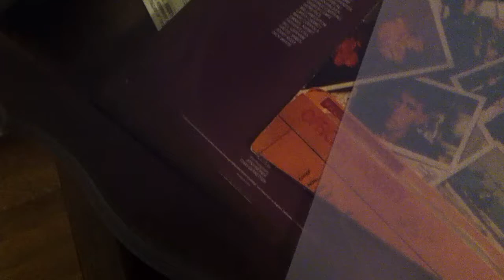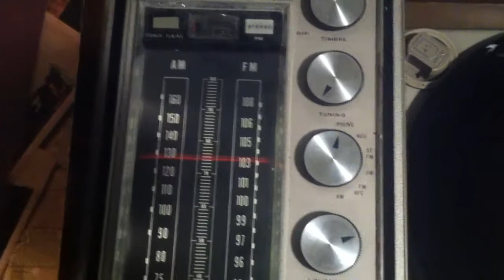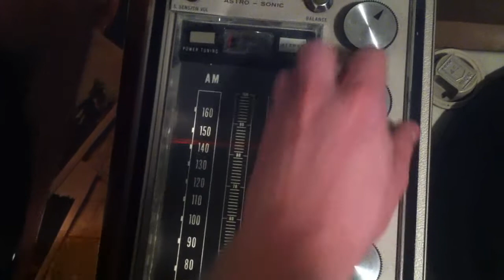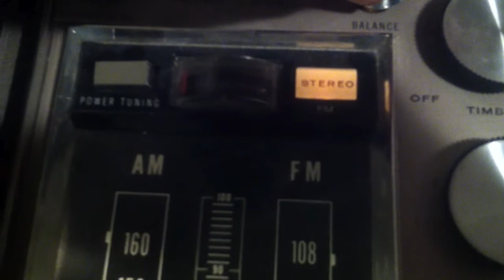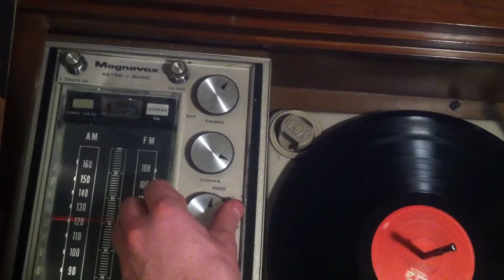Magnavox Symphony Series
For Sale